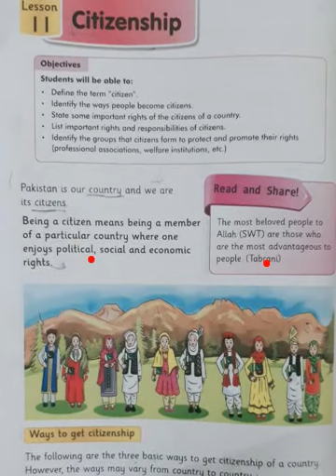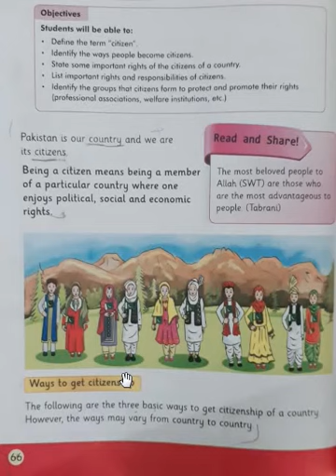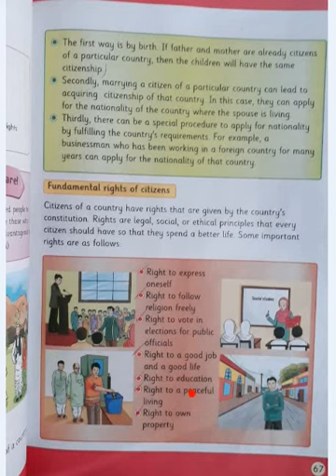Level 4 II Social Studies II Unit 11 book reading 1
Dear students This video is about the Level 4 II Social Studies II Unit 11 book reading.